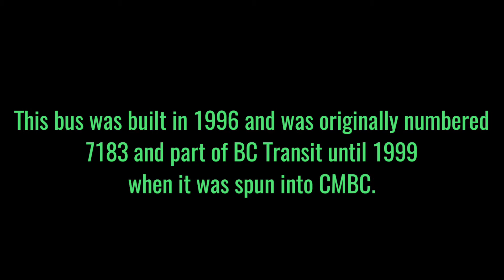BC Transit 1996 New Flyer D40LF #9753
Happy New Year! Enjoy this special video of BC Transit #9753 (Ex-CMBC #7183), a 1996 New Flyer D40LF which was donated to TRAMS in April 2021.